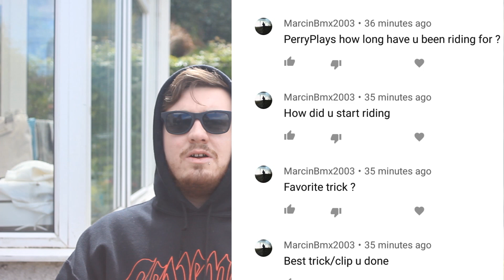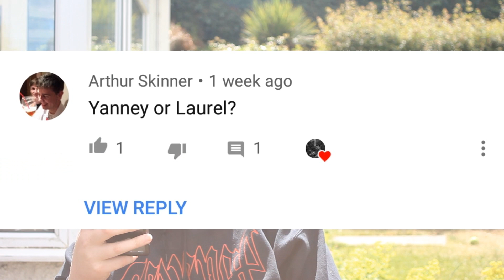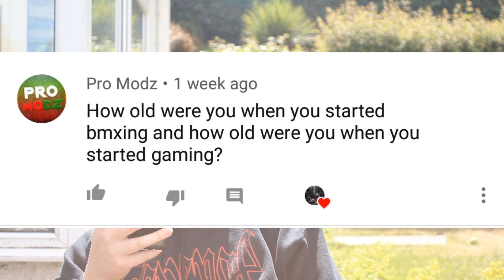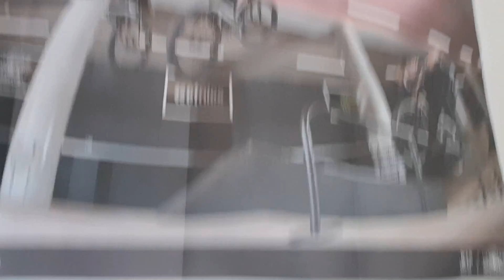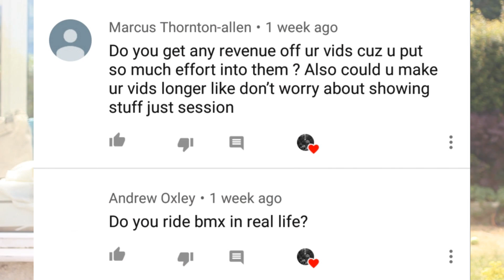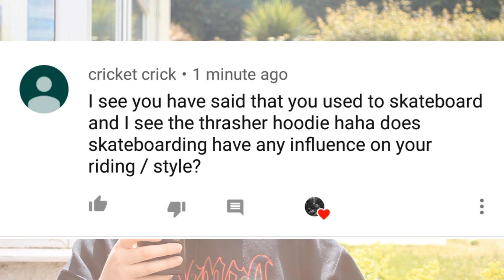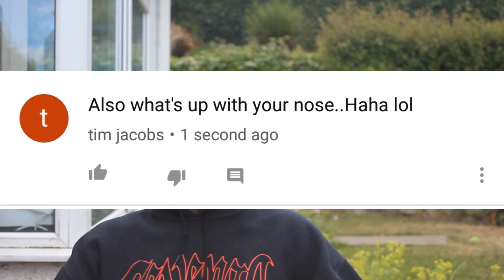MY FIRST Q & A! MY WORST CRASH, FAVOURITE RIDER, MAFIA BIKES AND MORE!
In this video were gonna sit down have a chat and find out a little bit more about yours truly hope i answered all the questions if not im sorry!